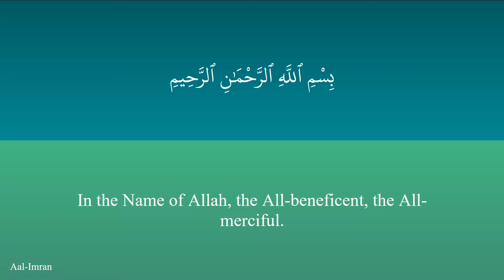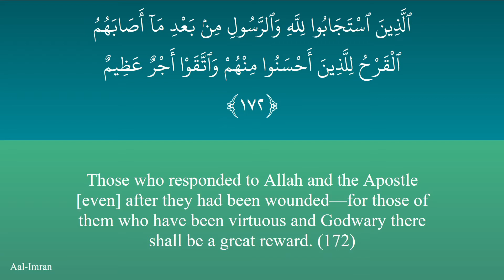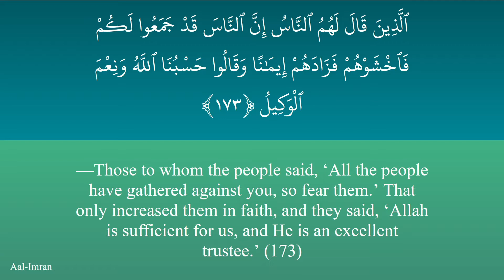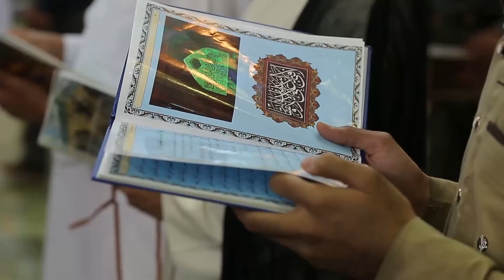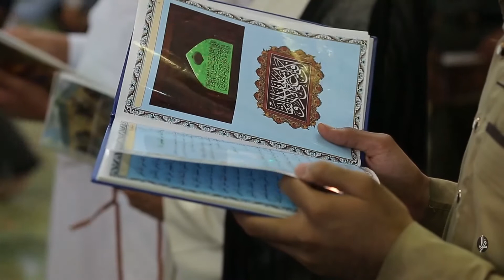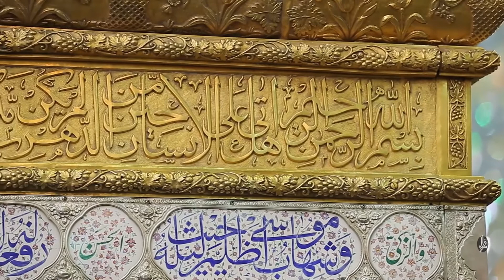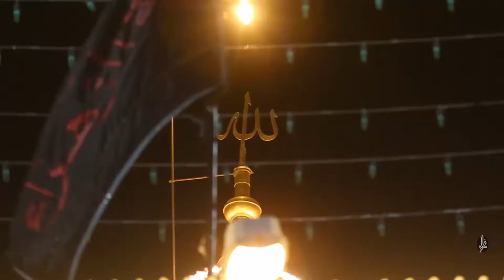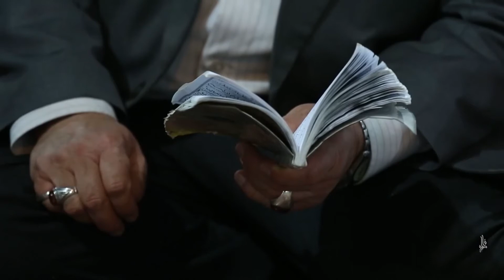١٧ ذو الحجة ١٤٤١ - عيد الغدير - الشيخ مازن العلي - البث العربي